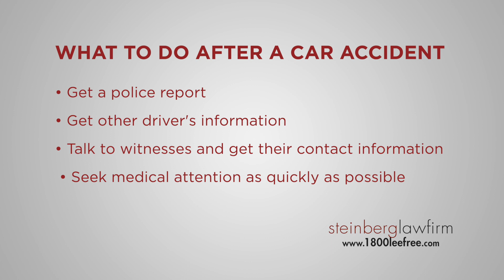Four things to do right after a vehicle accident | Lee Steinberg Law Firm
If you are injured in a car, truck, motorcycle, or other accident involving negligence, these 4 steps can help.

If you have been injured in an accident, contact one of our experienced Michigan injury lawyers for a FREE consultation to see how we can help: 1-800-LEE-FREE.

The first thing you should do after you get into an automobile accident would be to call the police obviously. Even if you're not hurt, it's still a good idea to call the police, because your insurance company might deny the claim if you don't get a police report.

It is also important to get the other driver's information, talk to any witnesses at the scene and get their names and numbers, because you'd be surprised when you go to court, how badly you need witnesses and you can't find them by that point. Of course, get medical attention as quickly as possible.